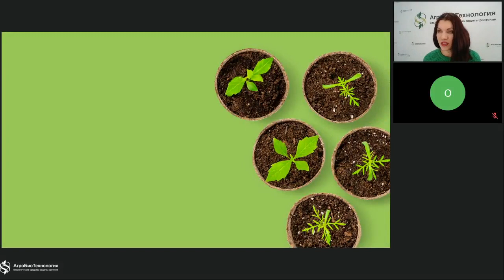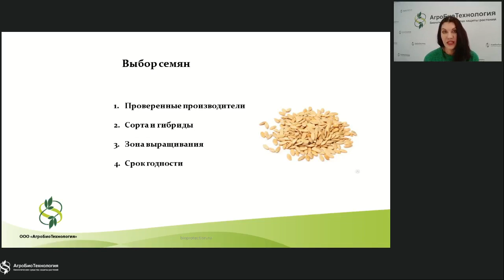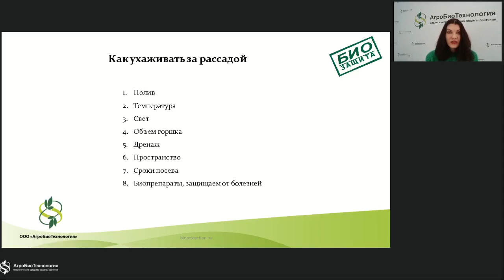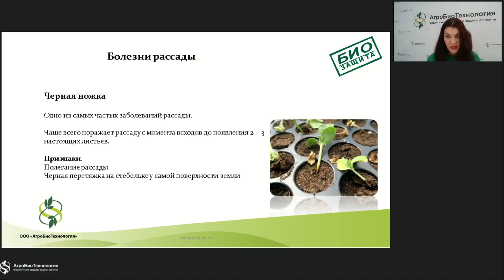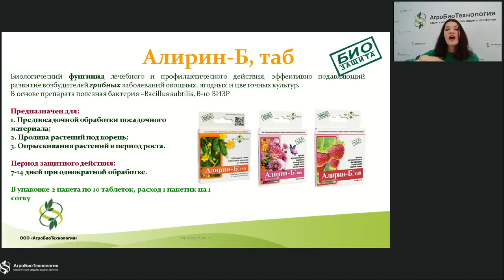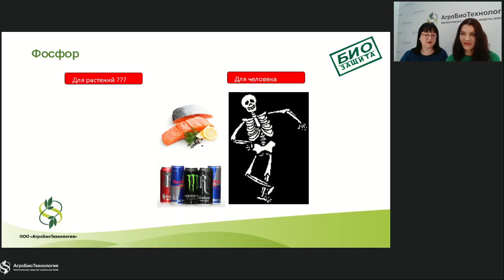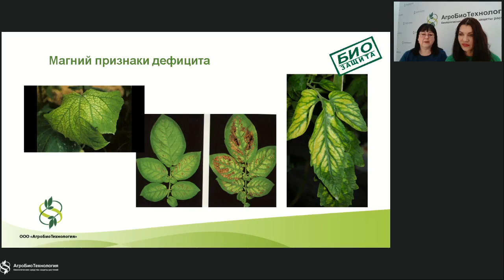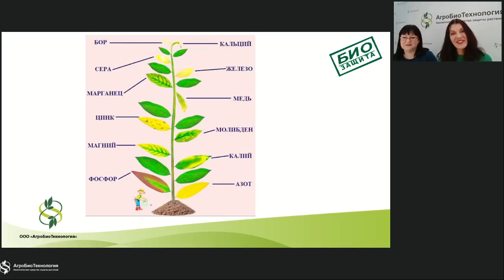Вебинар "Рассада и ее болезни"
На вебинаре наши специалисты Димитрова Дарина и Денякина Елена рассказали об особенностях выращивания рассады и о роли питательных элементов для растений.

0:03:37 Выбор семян
0:06:02 Подготовка семян к посеву
0:08:04 Как подготовить грунт под посев
0:10:13 Уход за рассадой
0:16:54 Как диагностировать болезни рассады
0:18:31 Болезни рассады. Черная ножка
0:19:12 Ризоктониоз
0:19:55 Фузариоз
0:20:48 Вертициллезное увядание
0:21:33 Как защитить рассаду от болезней
0:21:59 Внесение Глиокладина
0:23:15 Обработки по листу семью Алирин-Б+Гамаир
0:24:58 Алирин-Б
0:25:50 Гамаир
0:26:53 Глиокладин
0:27:22 Трихоцин
0:28:12 Преимущества биопрепаратов
0:29:46 Совместимость биопрепаратов
0:30:32 Питание растений
0:31:00 Закон минимума
0:31:40 Азот
0:32:21 Влияние разных доз азота на растение
0:32:57 Фосфор
0:33:19 Роль фосфора
0:33:34 Как проявляется дефицит фосфора
0:34:23 Калий
0:34:53 Проявление недостатка калия
0:34:46 Кальций
0:36:07 Проявление недостатка кальция
0:36:57 Магний
0:37:28 Проявление дефицита магния
0:37:55 Признаки недостатка элементов питания